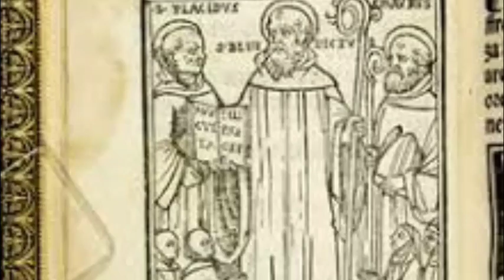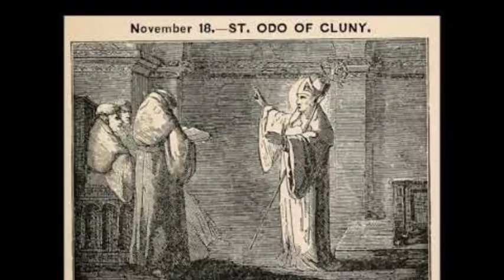അനുദിന വിശുദ്ധർ | St. Odo of Cluny | നവംബർ 18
വിജ്ഞാനത്തിലും സുകൃതത്തിലും വളർന്നുകൊണ്ട് ദൈവശുശ്രൂഷയ്ക്കായി തൻ്റെ ജീവിതകാലം മുഴുവൻ മാറ്റിവച്ചുകൊണ്ട് വിശുദ്ധരുടെ ഗണത്തിലേക്ക് ഉയർത്തപ്പെട്ട ക്ലൂണിയിലെ വിശുദ്ധ ഓഡോയുടെ ജീവിതം നമുക്കും മാതൃകയാക്കാം.